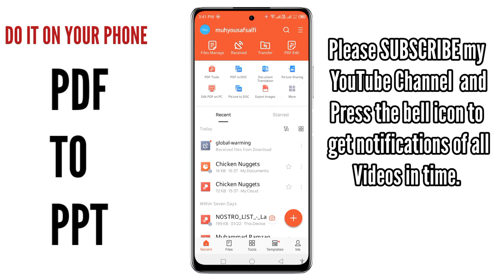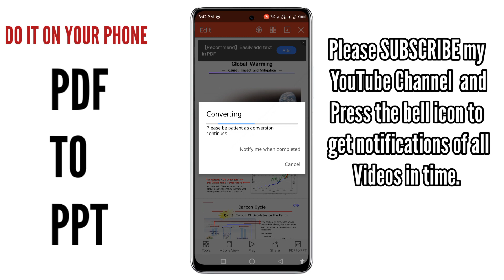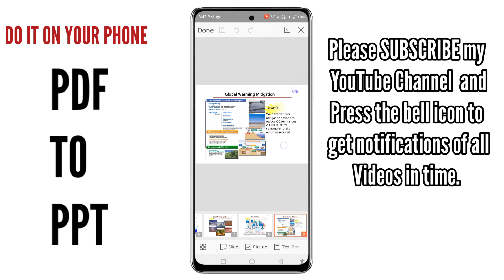Convert PDF To PPT On Mobile Using WPS Office